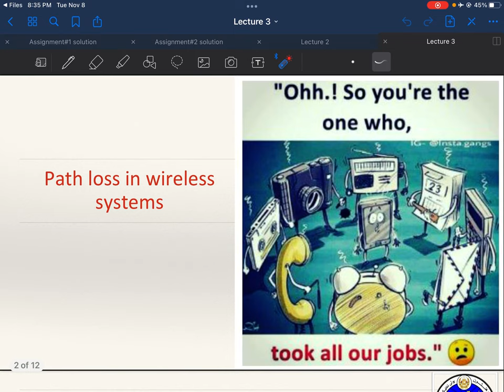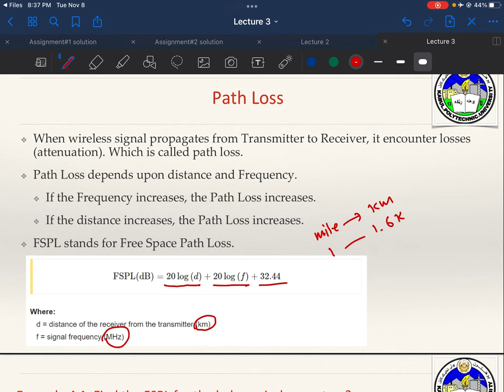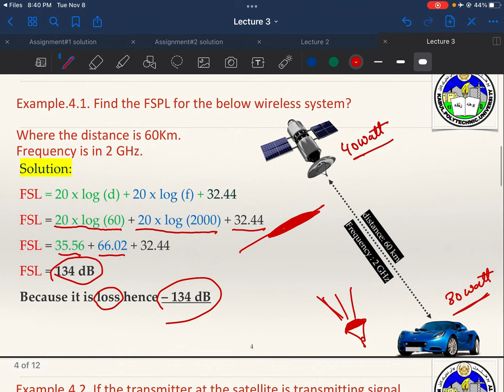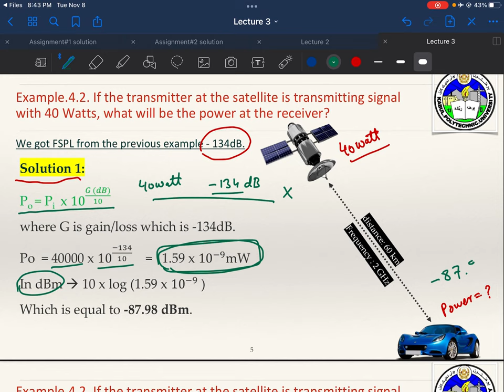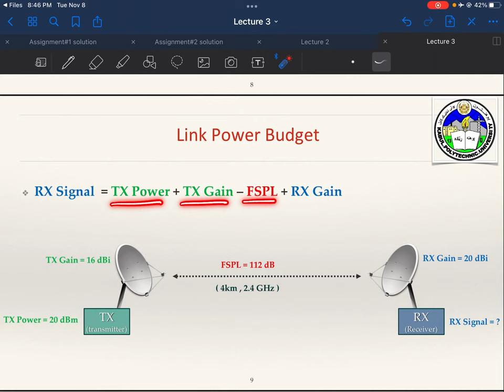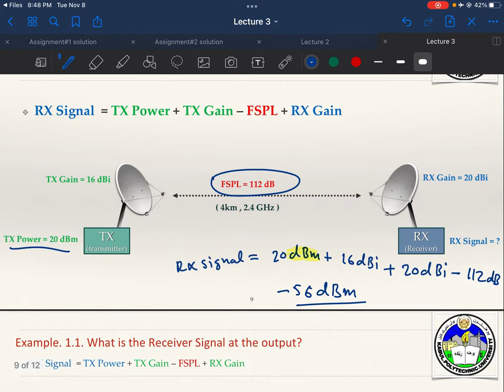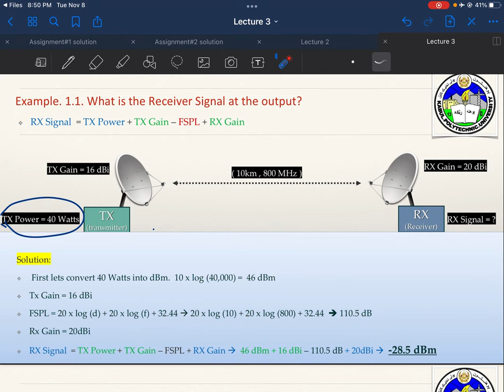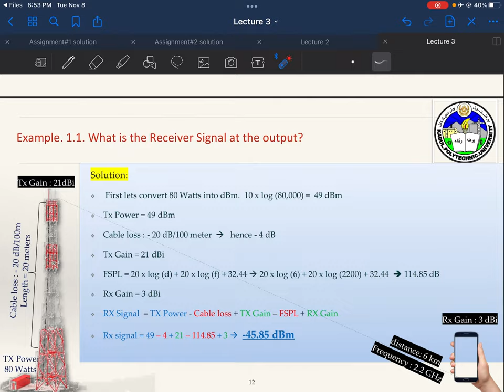Wireless and Mobile network Lecture#3